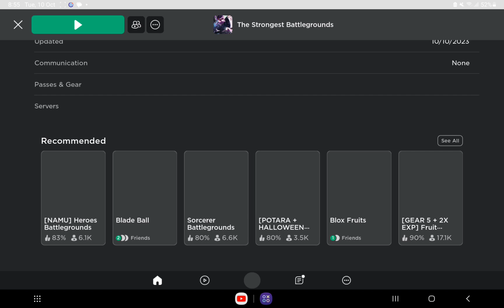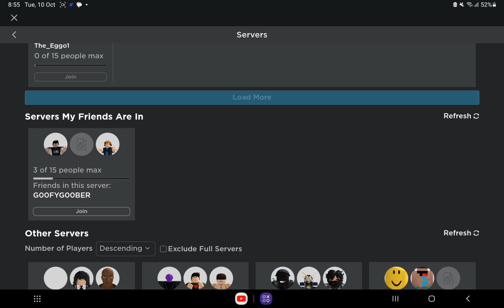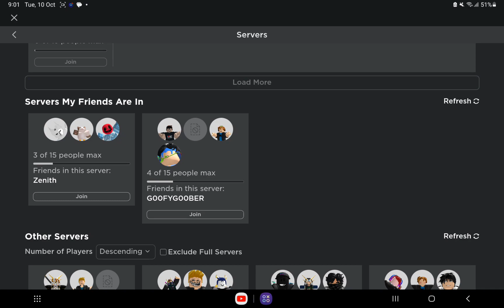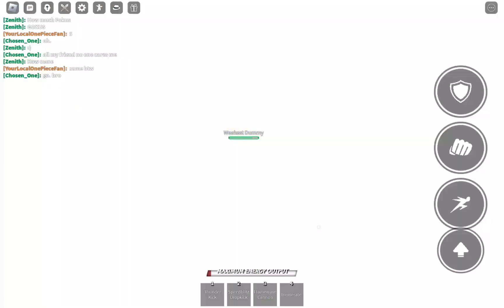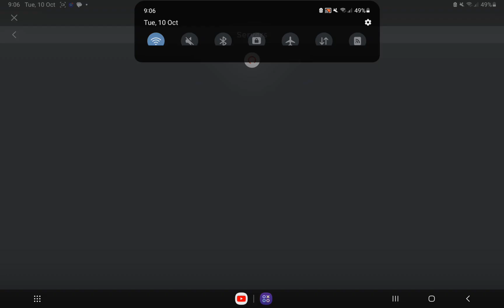Le Strongest Batlegrondz bute lage (the strongest battlegrounds but lag)